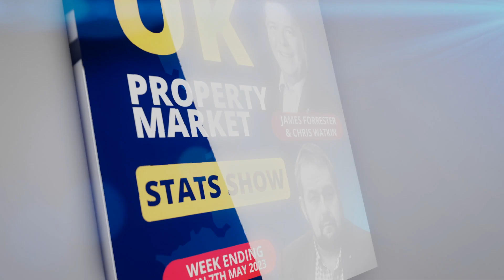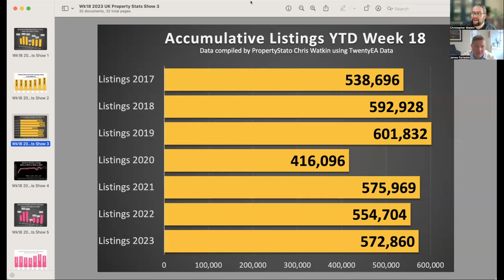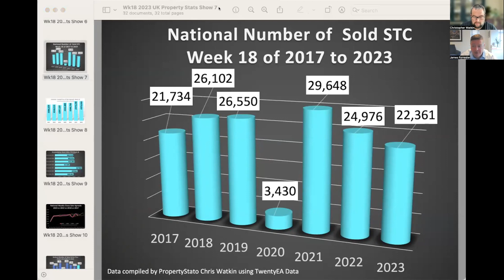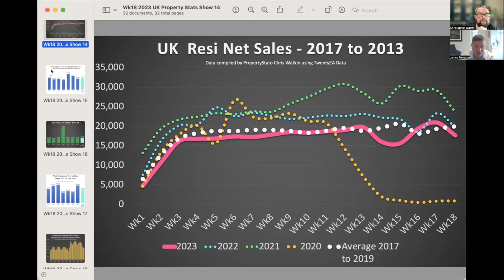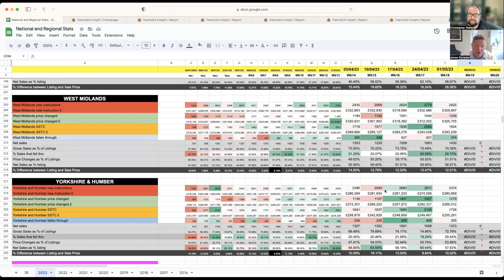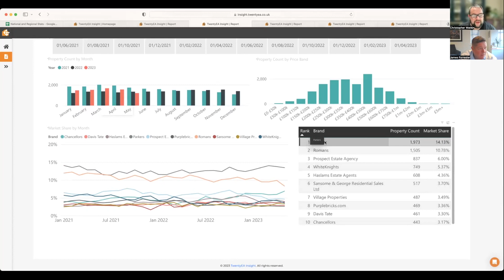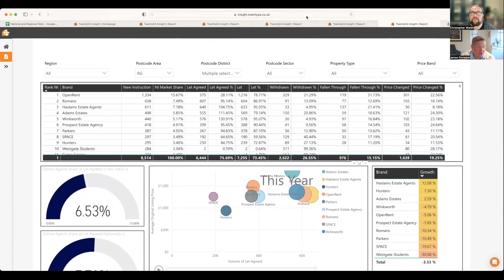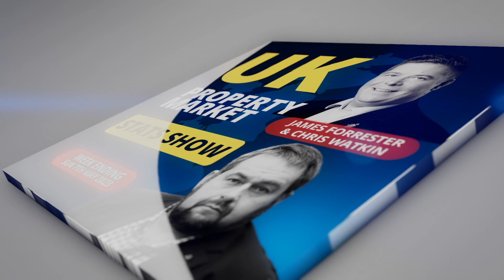UK Property Market Stats Show - Week 18 2023 (with James Forrester)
This week’s (1st to 7th May 2023) UK Property Market saw UK listings and UK sales return to the levels seen in March and early April 2023

Looking at the stats in detail for the whole of the UK

* Listings … 31,740 Listings this week (compared to the 2023 YTD average of 31,826 per week)

* Price Changes … 17,476 Price Changes this week  (compared to the 2023 YTD average of 17,634 per week)

* Gross Sales … 22,361 Gross Sales this week (compared to the 2023 YTD average of 21,693 per week)

* Sale Fall Thrus … 4,717 Fall Thrus this week (compared to the 2023 YTD average of 4,947 per week)

* Net Sales … 17,644 Net Sales this week (compared to the 2023 YTD average of 16,694 per week)

* % of Weekly Sales fall Thru … 21.09% this week (compared to the 2023 YTD average of 23.9% per week)

On the YouTube Show, this week’s special guest is James Forrester (Estate & Letting Agent in the West Midlands).

After the national, the regional figures are examined

Then, in the last 15/20 mins of the show, the focus is on the Reading Property Market, comparing market share and the effectiveness of all the Reading Agents.